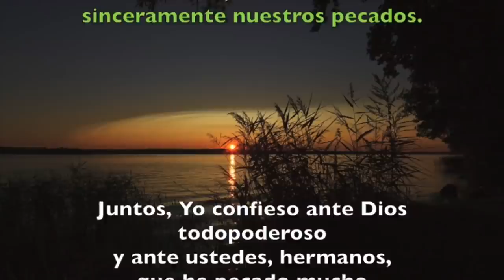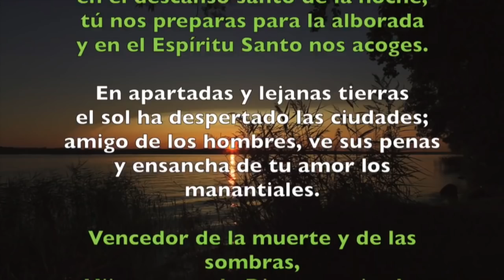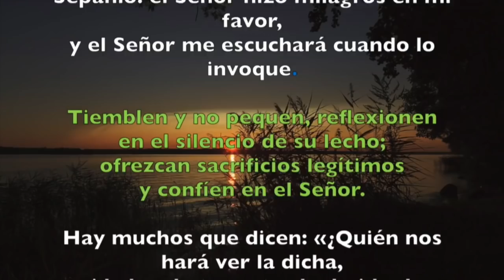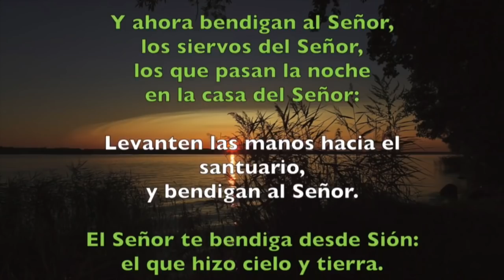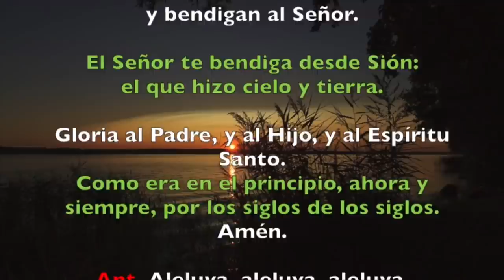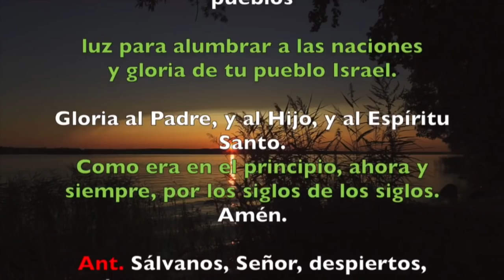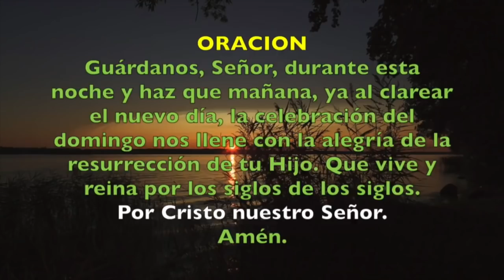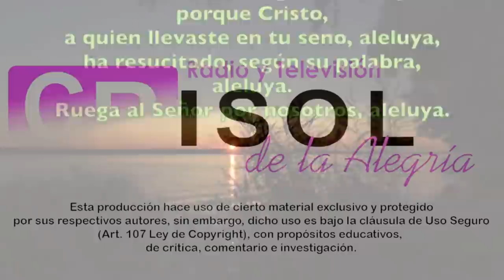Oracion de la noche Completas SÁBADO 25 DE ABRIL 2020 Padre Sam Produccion Crisol